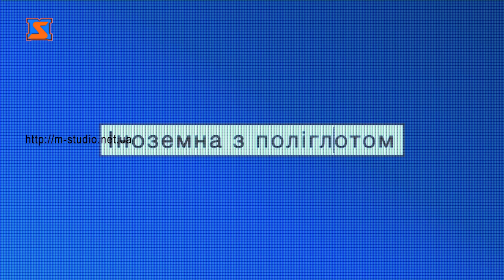Іноземна з Поліглотом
Ви мрієте почати говорити німецькою, але не знаєте з чого почати?

Юлія - викладач німецької у навчальному центрі «Поліглот» - готова ділитися секретами.

А ви знали що в німецькій мові назви днів тижня повязані з іменами богів?

З понеділком та неділею все дуже просто

Der Sonntag –неділя, бог сонця        die Sonne

Der Montag – понеділок, бог місяця         der Mond-

Der Dienstag- вівторок, назва походить від імені римського бога перемоги  -Tier

Der Mittwoch – середа або іншими словами-середина тижня -Mitte der Woche

Der Donnerstag – четвер, бог грому-        der Donner-

Der Freitag – пятниця походить від германсьої богині Фреї

А про суботу Der Samstag, я пропоную вам самим відшукати інформацію

Tschüs!

Хочете знати німецьку мову? Записуйтеся на курси у навчальний центр «Поліглот»!

Адреса: М.Мукачево, вул. Ілони Зріні 30 та вул Ілони Зріні 126.